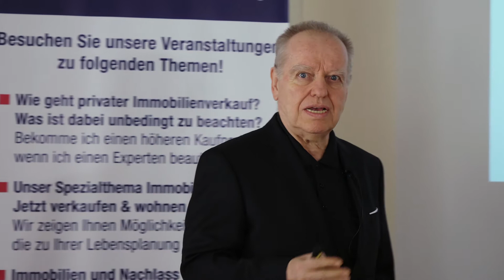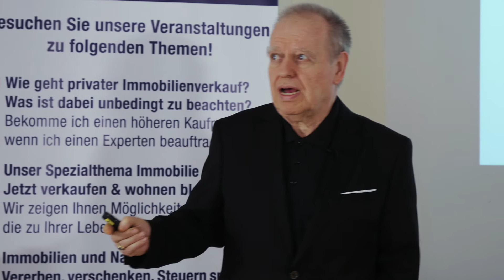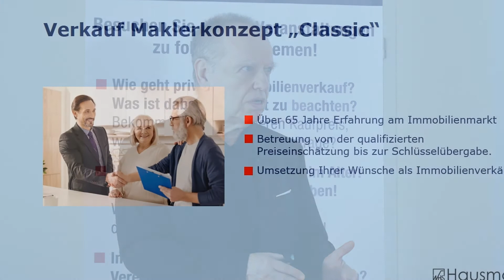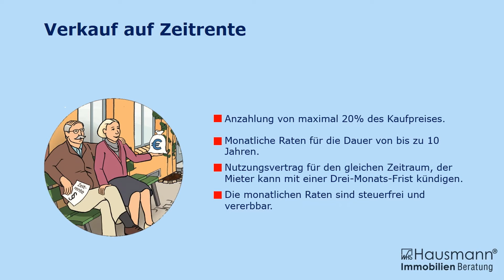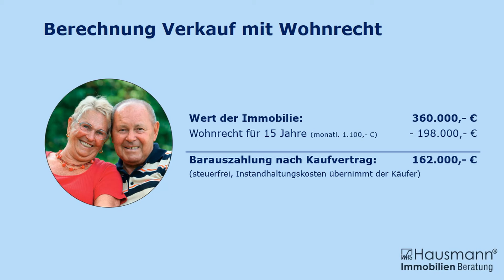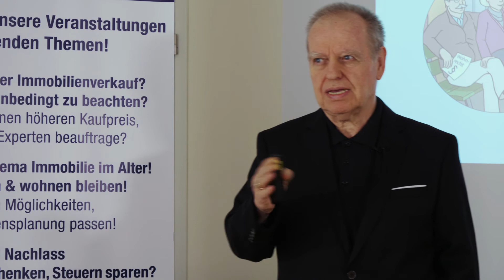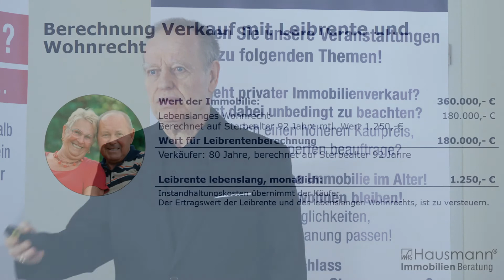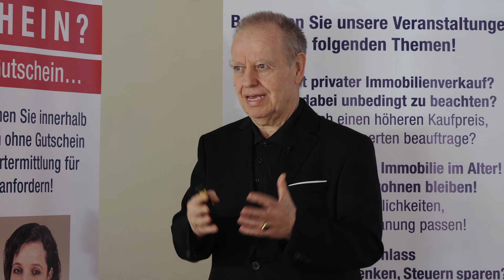Video-Informationsveranstaltung Immobilie im Alter - Jetzt verkaufen und wohnen bleiben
Sie suchen nach einer Lösung für Ihre individuelle Lebensplanung?
Thorsten Hausmann stellt Ihnen sieben Möglichkeiten vor. Grundlage
der angebotenen Lösungen sind die Erfahrungen von über 1.000 Beratungsgesprächen.